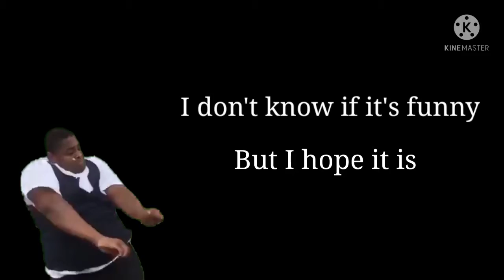I lost as a MURDERER!? / Murder Mystery Montage 2 / COOLGAMERZ VLOGS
• Warning : The music I used in the video is not mine , they all belong to the owners themselves! •

• Today , I played Murder Mystery (AGAIN) with random people from random rounds , so I hope , you enjoy the video •

• Anyways , goodbye! •

- CGV (CoolGamerz Vlogs)

[Sorry if the description is short , it's pretty much the same video]